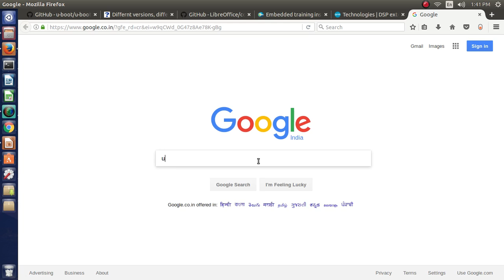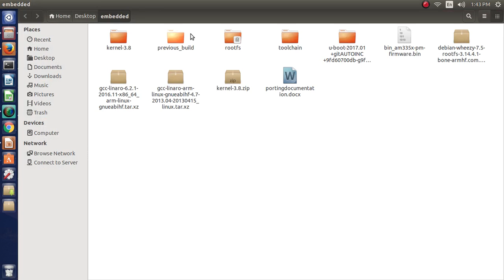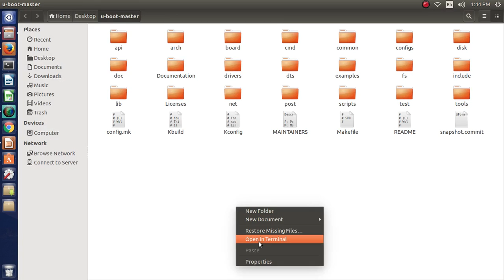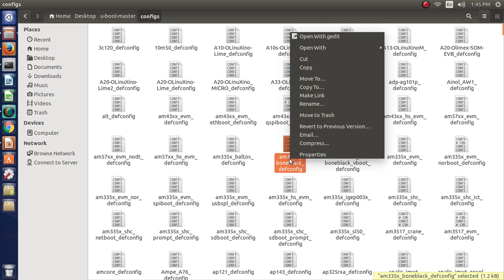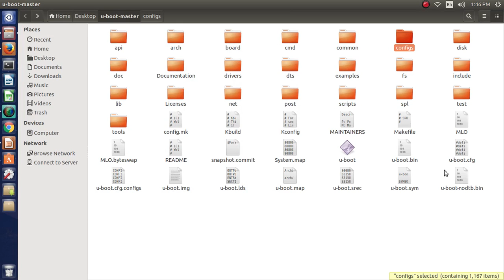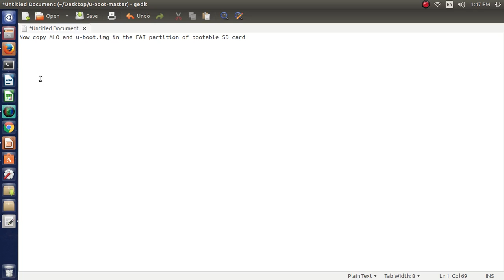building bootloader for BeagleBoneBlack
Step by step compilation of bootloader for BeagleBoneBlack. Wait for next video for kernel compilation and go to